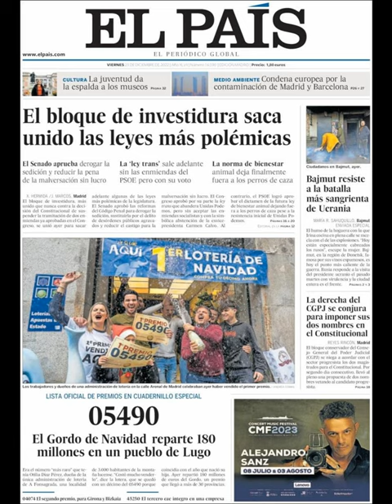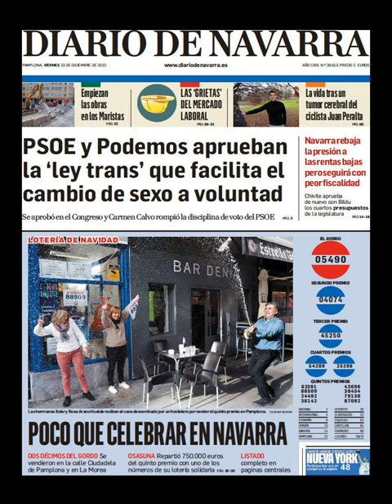Noticias Viernes 23 Diciembre 2022 Titulares Portadas Diarios Periódicos España Spain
Principales Titulares de Noticias en Portadas Diarios Periódicos Españoles del Viernes 23 de Diciembre de 2022 ¿Que le Parecio este día?